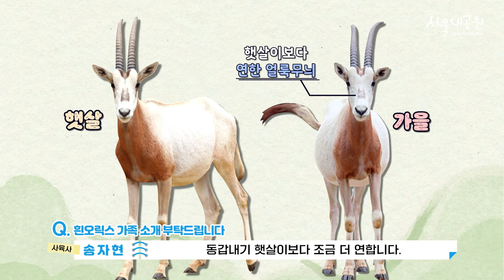‘흰오릭스’ 국내유일! 우아한 우유빛 가족 만나러 GoGo! ’| GoGo to meet the elegant milky family of the 'White Oryx'!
처음 보면 다 똑같이 생겨 보이지만
자세히 보면 얼굴 무늬나 눈 모양, 뿔 모양이 미세하게 다른
서울대공원 제2아프리카관에 살고 있는 4마리의 흰오릭스 가족~😁

덕선이, 겨울이, 햇살이, 가을이의
무궁무진한 매력 속으로 go! go!😘

오릭스 중 가장 예쁜 외모를 가졌지만,
무분별한 밀렵으로 인해 세계자연보전연맹 IUCN에서

야생절멸종으로 분류된 귀한 흰오릭스에 대해 많은 응원과 사랑 보내주시고, 🙌
동물보호에 대해서도 깊은 관심과
일상의 실천을 부탁드립니다! 😊

At first glance, they all look the same, but if you look closely, the face pattern, eye shape, and horn shape are slightly different.😁

A family of four white oryx living in the 2nd Africa Pavilion of Seoul Grand Park~
Go into the endless charms of 덕선(Deokseon), 겨울(Winter), 햇살(Sunshine), and 가을(Autumn)! go!😘

We ask for your support and love for the precious white oryx,
which has the most beautiful appearance among oryx,🙌

but is classified as wild extinction species by the International Union for Conservation of Nature IUCN due to reckless poaching! 😊